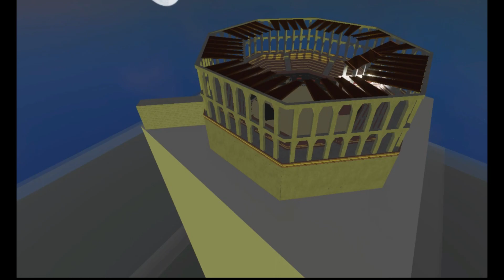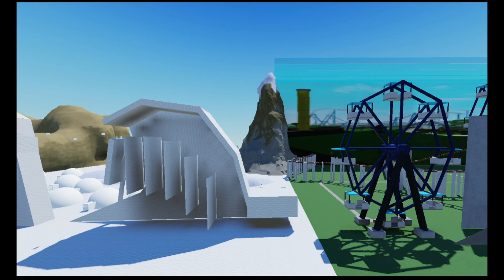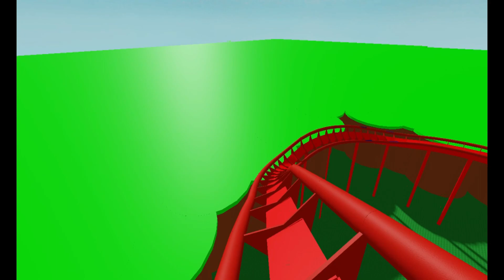(400subscribers special)All of my Roblox games (for now)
The games I made:
19: comming soon!